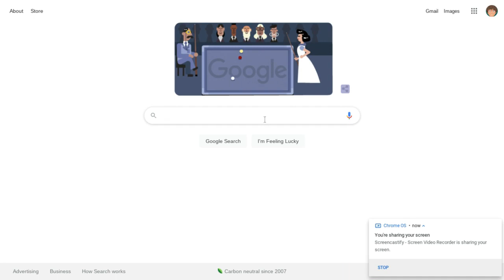Disney+ Be Like